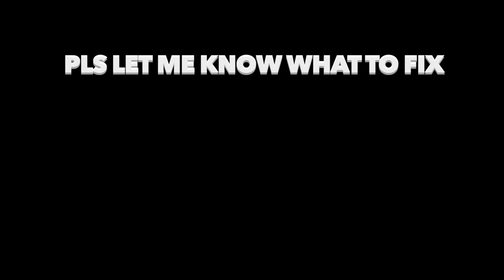Seasons RTD1 #1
6/3/24